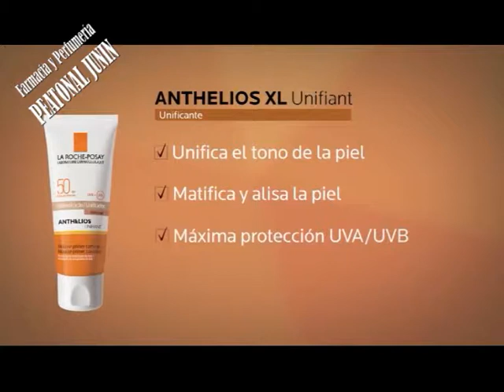Peatonal Junín 1153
A disfrutar del Sol con responsabilidad, LA ROCHE POSAY . . .